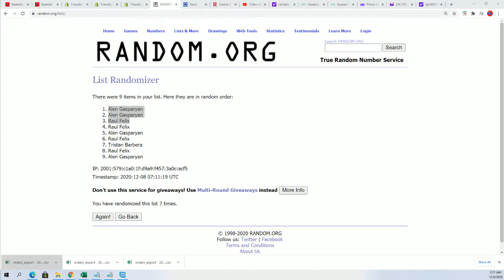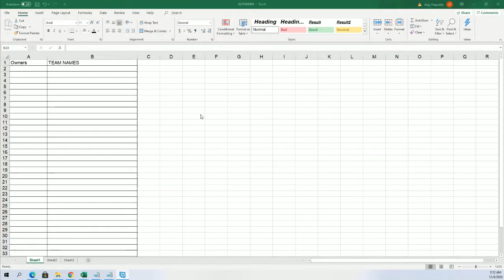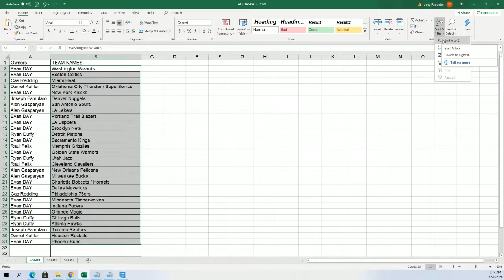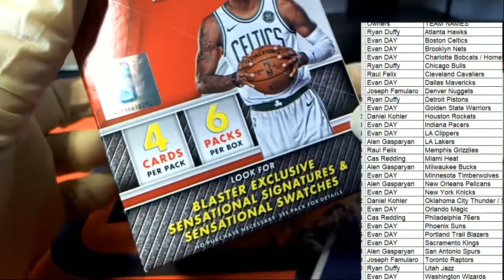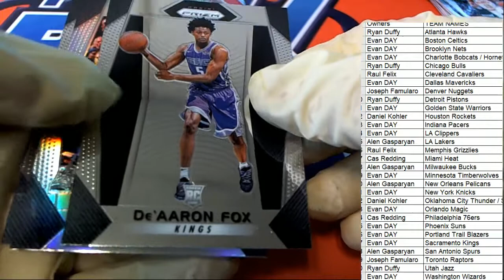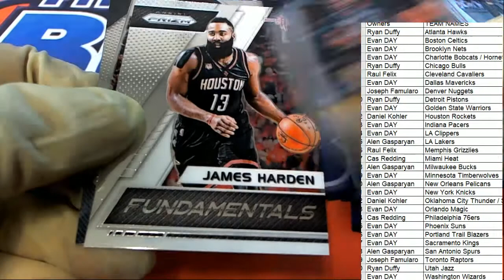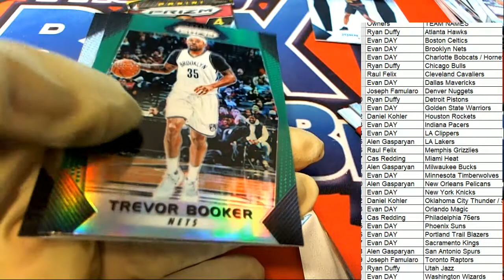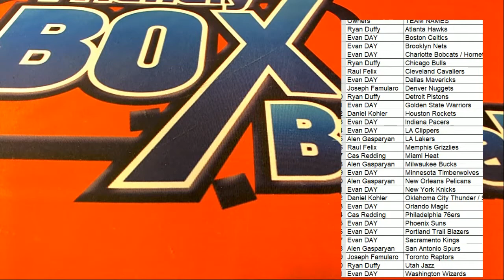2017 18 Panini Prizm Basketball Blaster Box ID 1718PRIZBLSTR317